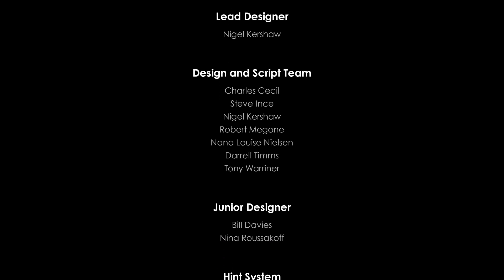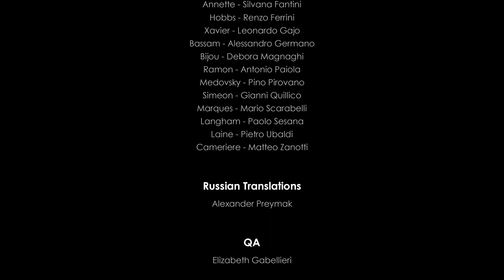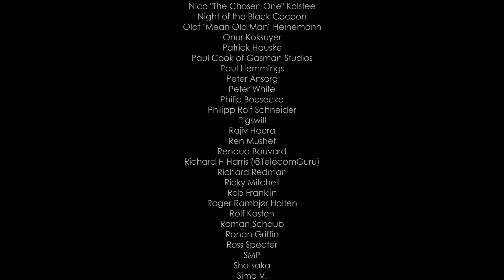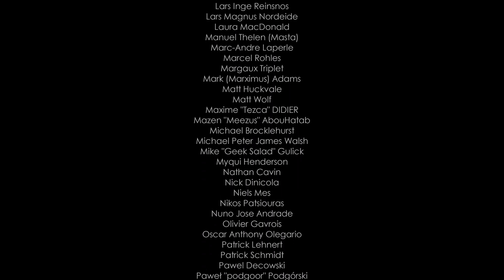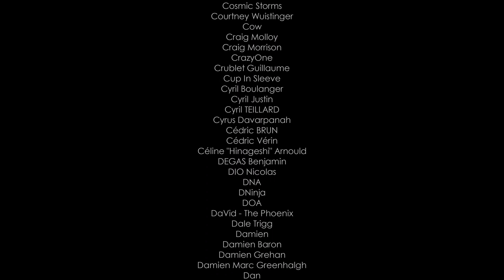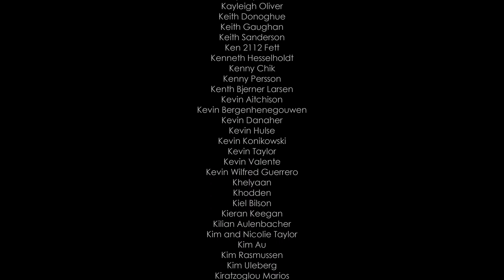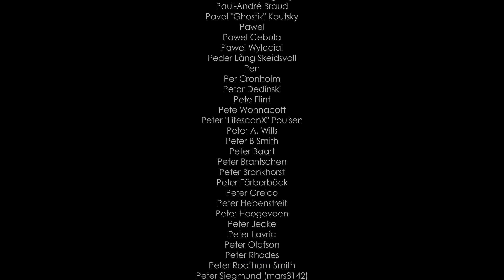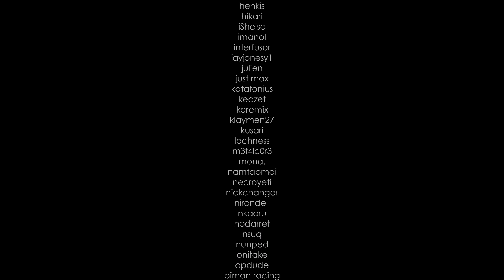Der Endkampf #25 | Let's Play Baphomet's Fluch 5 [HD][DE]